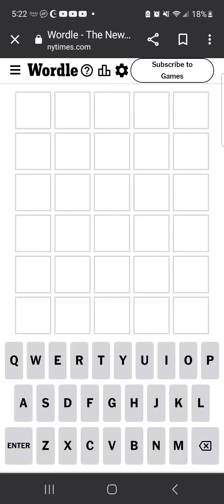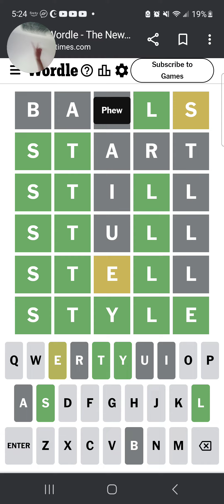July 31, 2023